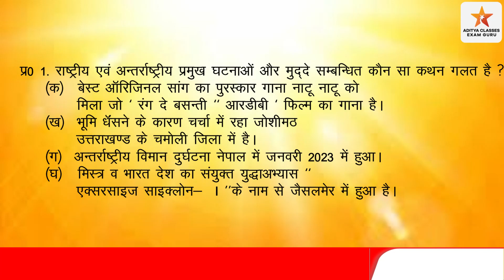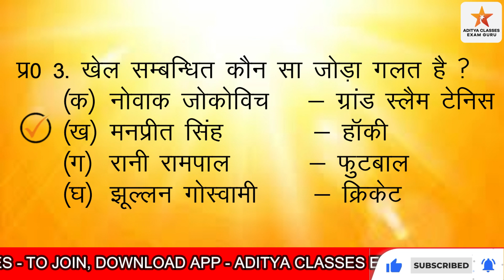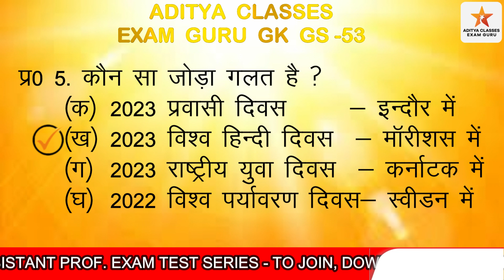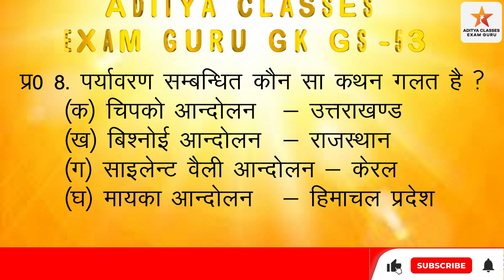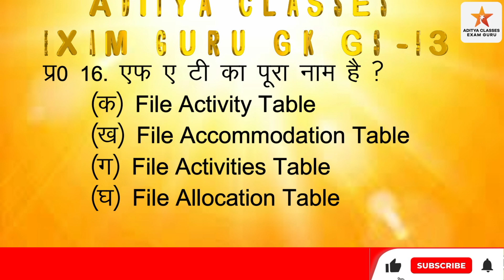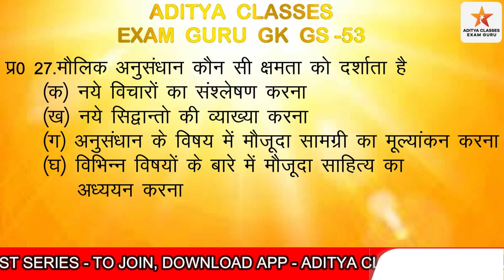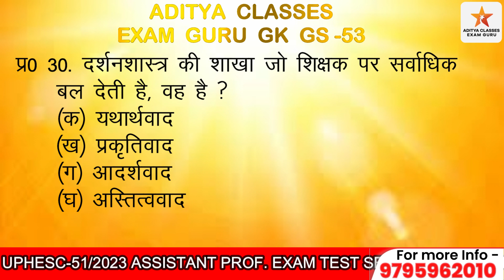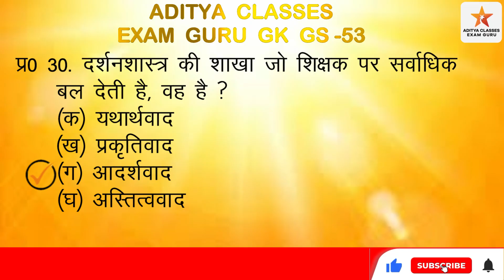🔷 Aditya GK GS Class 53 | Up Higher Education | Uphesc-51| Sunkar Yad kare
हैलो दोस्तो
धन्यवाद
Hello Friends

adityagkgsclasses53,uphesc51/2023,uphighereducation,uphesc,uphescnews,uphescnewstoday,uphescgeneralknowledgegspaper,uphescassistantprofessorexamdate,uphesclatestnews,uphescexamdate,adityaclassesexamguru,exampreparation Aditya classes exam guru ,Uphesc , assistant professor , Utttatar Skiksha ,up Shiksha Sewa Aayog , Uphesc exam date